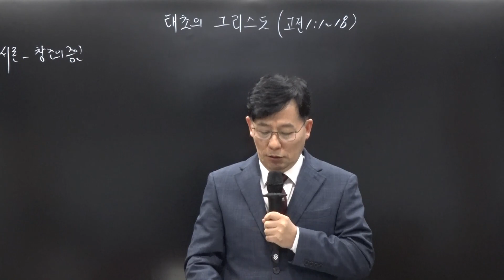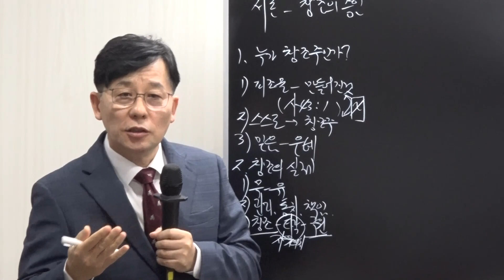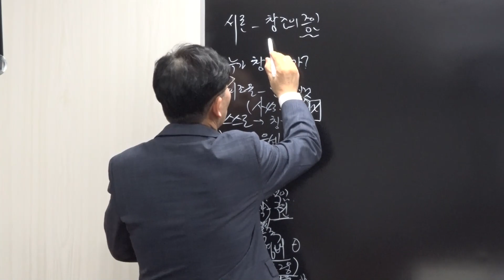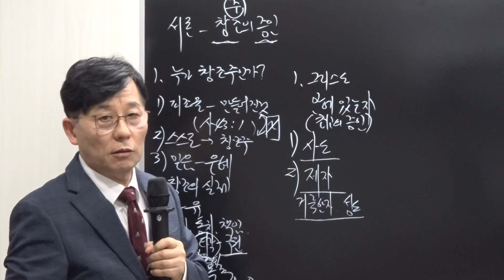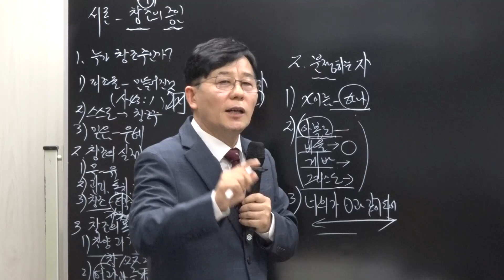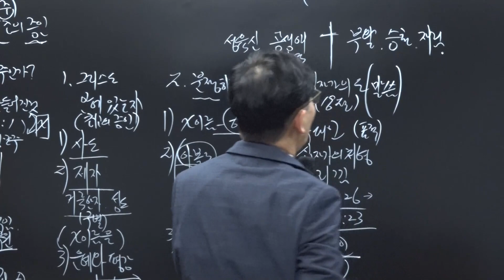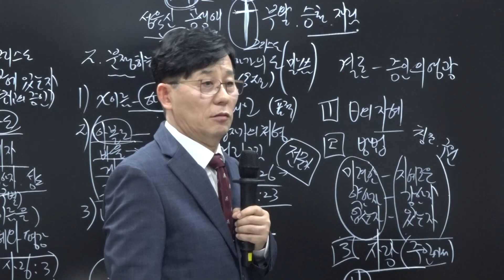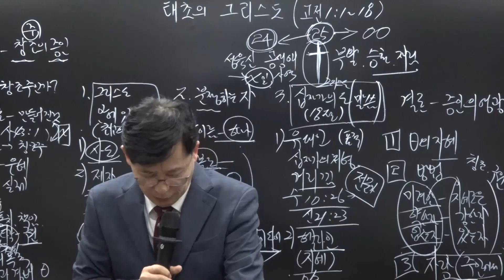คำเทศนา: พระคริสต์ในปฐมกาล (1 โครินธ์ 1:1-18)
คำเทศนาวันอาทิตย์ที่ 08/01/2023
หัวข้อคำเทศนา: พระคริสต์ในปฐมกาล (1 โครินธ์ 1:1-18)
โดย ศิษยาภิบาล โจ ฮยอนแท
ณ คริสตจักรเยวอนกรุงเทพ

โครงคำเทศนา
พระคริสต์ในปฐมกาล (1 โครินธ์ 1:1-18)

บทนำ - พยานแห่งการทรงสร้าง
1.ใครคือพระผู้สร้าง
  1) ทรงสร้างทุกสรรพสิ่ง
  2) ผู้ที่อยู่โดยพระองค์เอง
  3) พระคุณที่ถูกทำให้เชื่อ

2.ความเป็นจริงของการทรงสร้าง
  1) จากไม่มีสิ่งใดสู่การมีอยู่ของทุกสิ่ง
  2) ดูแล ปกครอง รับผิดชอบ
  3) การทรงสร้าง เสื่อม ความรอด
       การประกอบเป็นสิ่งที่ตรงกันข้ามกับ
      การถอดชิ้นส่วน

3.เป้าหมายของการทรงสร้าง
  1) สรรเสริญและนมัสการ
  2) ถวายเกียรติและมีความสุข
  3) พระวจนะและอธิษฐาน
      - เผยออกมาเป็นการประกาศ
1.ผู้ที่อยู่ในพระคริสต์
  1) ตามพระทัยของพระเจ้า
      ผู้ซึ่งได้รับการทรงเรียกให้เป็นอัครทูต
      ของพระเยซูคริสต์
  2) ผู้ที่อยู่ในคริสตจักรของพระเจ้า
      - ผู้ที่ถูกชำระให้บริสุทธิ์
      - ธรรมิกชน
      - ผู้ที่ถูกเรียกโดยพระนามของพระเยซูคริสต์
  3) ผู้ดำรงอยู่ในพระคุณและสันติสุข
ผู้ตั้งมั่นคง

2.ผู้ที่ทะเลาะวิวาท
  1) เป็นหนึ่งเดียวกันโดยพระนามของพระคริสต์
2) ศิษย์เปาโล ศิษย์อปอลโล ศิษย์เคฟาส
    ศิษย์พระคริสต์
3) ท่านทั้งหลายจะเป็นเหมือนอย่างพระเจ้า
เป็นหนึ่งเดียวกัน

3.เรื่องของไม้กางเขน
1) พวกยิว
    - หมายสำคัญ
      - เกรง
         - การตรึงกางเขน
        โมเดรคัย
  2) คนต่างชาติ
      - พวกกรีก
      - สติปัญญา
      - สิ่งที่โง่เขลา
  3) ผู้ที่ได้รับความรอด
      - ผู้ที่ได้รับการทรงเรียกเท่านั้น
      - ฤทธานุภาพของพระเจ้า
      - พระปัญญาของพระเจ้า
ผู้เชี่ยวชาญของพระคริสต์

สรุป - เกียรติของพยาน
1.พระปัญญาของพระเจ้า
2.วิธีการของพระเจ้า
  1) ผู้ที่โง่เขลา - ผู้ที่มีสติปัญญา
  2) ผู้ที่อ่อนแอ - ผู้ที่แข็งแรง
  3) ผู้ที่ไม่มี - ผู้ที่มี
3.โอ้อวดเจ้านาย (เจ้าของ)
  1) ตัวฉัน - ผู้ที่อยู่ในพระคริสต์โดยมาจากพระเจ้า
2) พระเยซูมาจากพระเจ้า
    ผู้ที่ประทานความรอดให้แก่เรา
  3) โอ้อวดในพระองค์ผู้บริสุทธิ์
      - จงตระหนักรู้ จงอย่าลืม
      - ทั้งหมดนี้ คือ พระคุณ